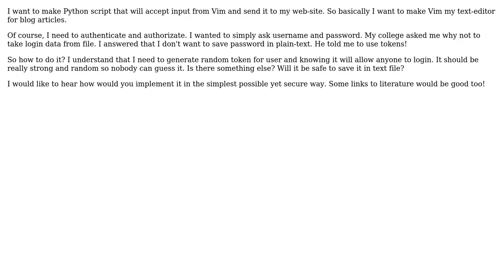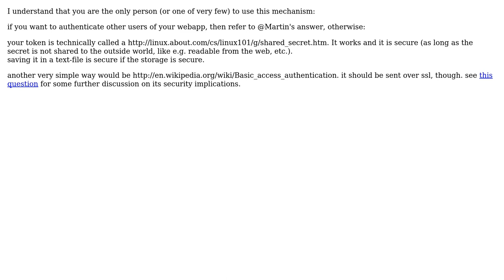Software Engineering: Simplest token-system for authenticating and authorizating (2 Solutions!!)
Software Engineering: Simplest token-system for authenticating and authorizating

With thanks & praise to God, and with thanks to the many people who have made this project possible! | Content (except music & images) licensed under CC BY-SA | Music | Images & others | With thanks to user Martijn Pieters user kr1 user daGrevis and the Stack Exchange Network Trademarks are property of their respective owners. You are responsible for your own actions.